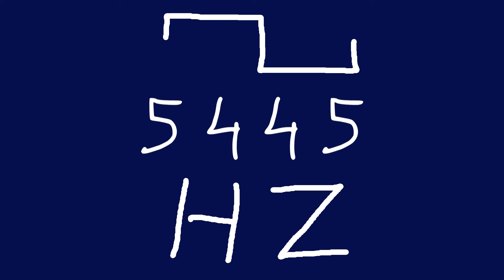5445 hz square